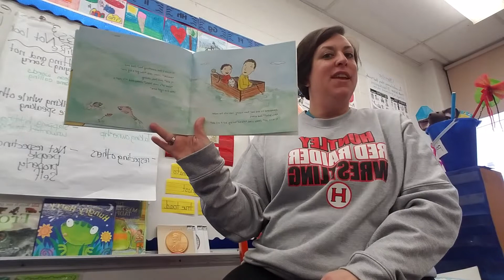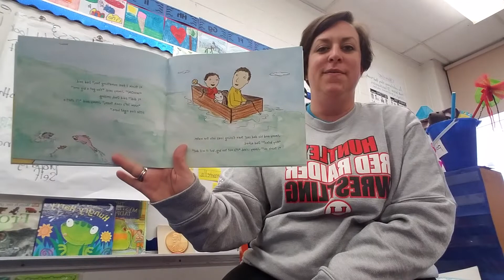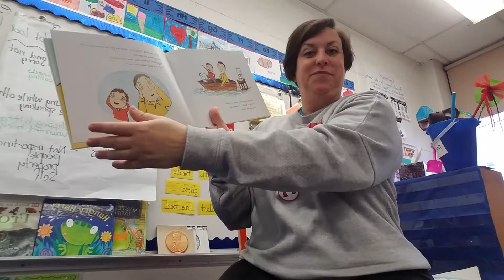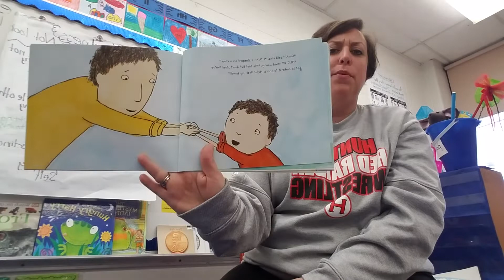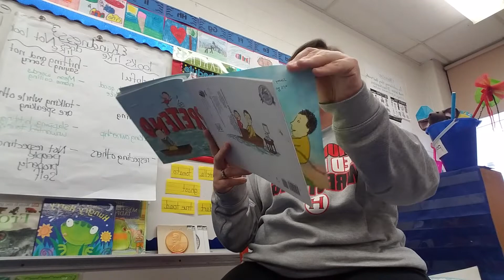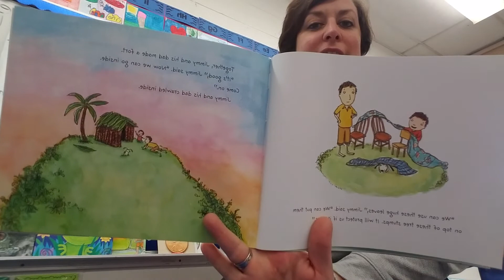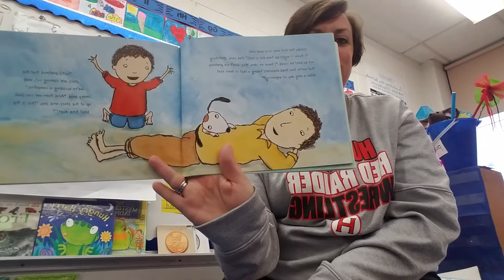Thankful Thursday 3/19/20